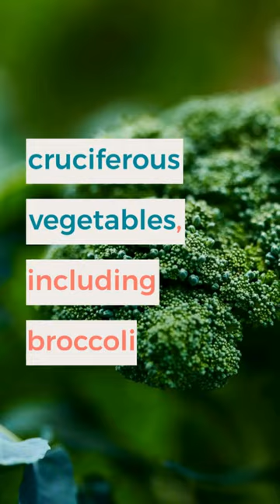FOODS TO HELP LUNGS, EXPEL MUCUS & FIGHT VIRUSES Top immune-boosting foods to overcome any bugs that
Top immune-boosting foods to overcome any bugs that come our way include:

raw garlic

raw honey

raw onions

rosemary

thyme

oregano

sage

oranges

tangerines

berries

wild blueberries

mangoes

bananas

pomegranates

papaya

figs

steamed potatoes

licorice tea

lemon balm tea

rose hip tea

chaga tea

Food to expel mucus from the body, and support lung regeneration

cruciferous vegetables, including broccoli

collard greens

broccoli rabe

cauliflower

Brussels sprouts

kale

arugula

mustard greens

lemons and limes

onions

aromatic herbs

turmeric

dandelion root

radishes

cranberries

See the blog for an extensive list to help you.